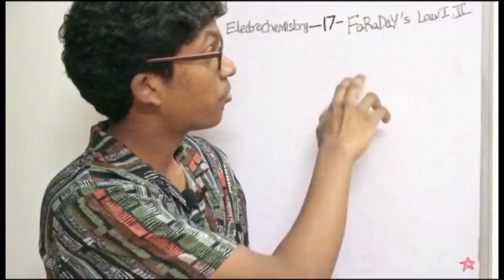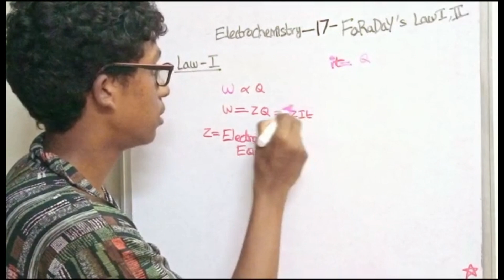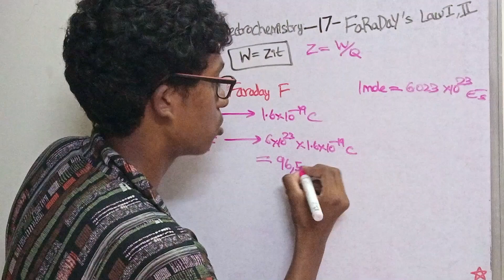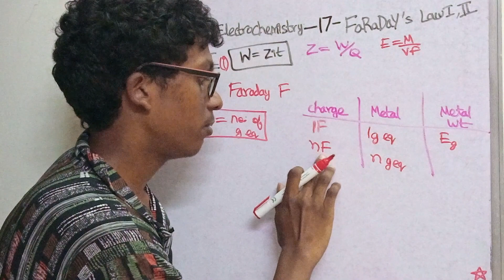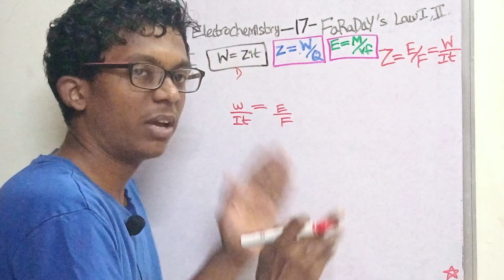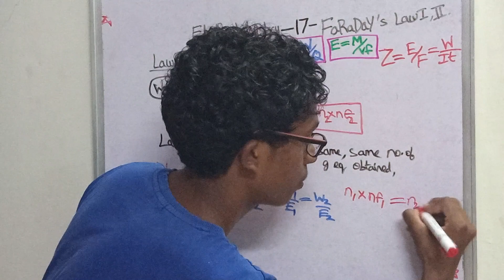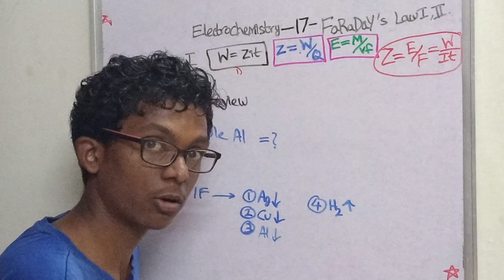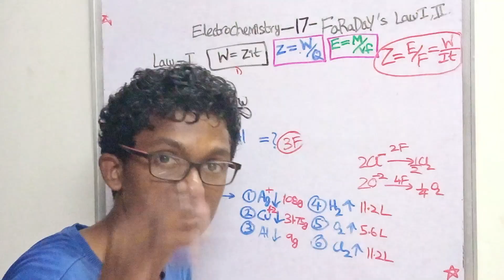Faraday's Laws 1&2 in 30mins Electrochemistry-17 Concepts+Review questions NEET Preparation TAMIL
0:00 Why Faraday's Laws ?? Yen??
1:45 Basics of Law-1
5:32 Faraday F na ennathu??
8:52 MASS CONCEPT
14:50 How to Memorise formulas??
16:15 GOLDEN formula
17:43 Law-2
20:36 Law-2 Formulas
21:50 Tips,Recap,Revision
22:53 Review Questions
29:04 All the best, nalla padinga, Bye-Bye